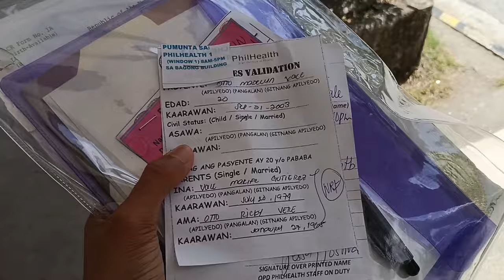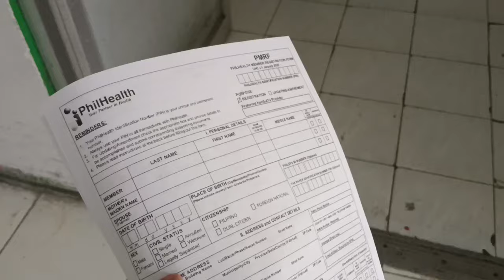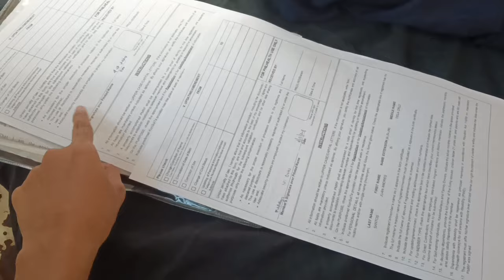Madelyn inaalis na sa isolation room dahil negative daw ito sa TB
update Kay madelyn